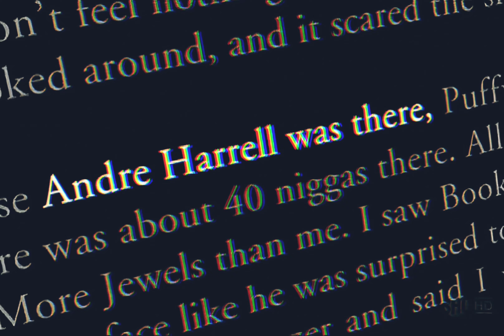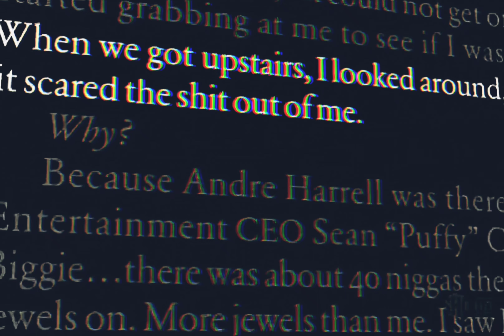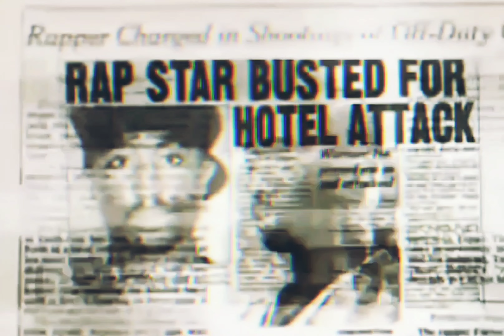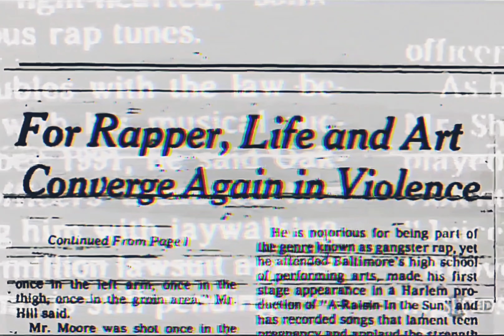2Pac - U Can Be Touched (OG)[Extreme Bass Boosted Remastered] 4K